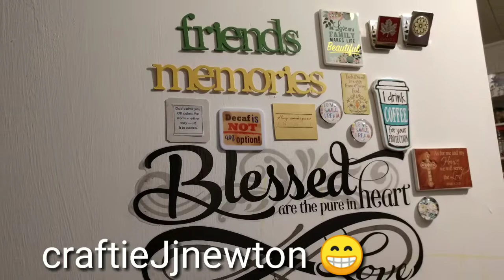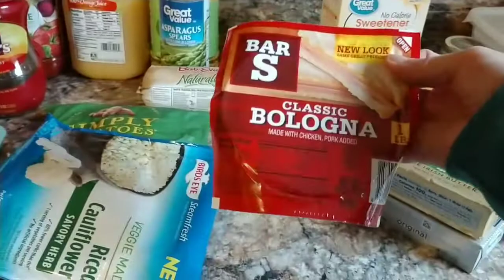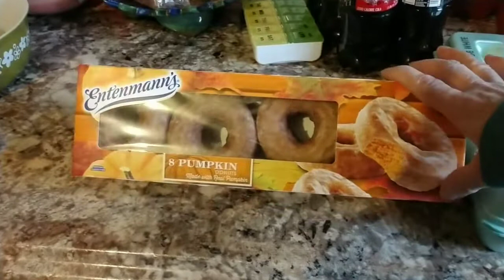What did I get at Walmart (705)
Don Newton--My Son

Snail mail
Jackie Newton